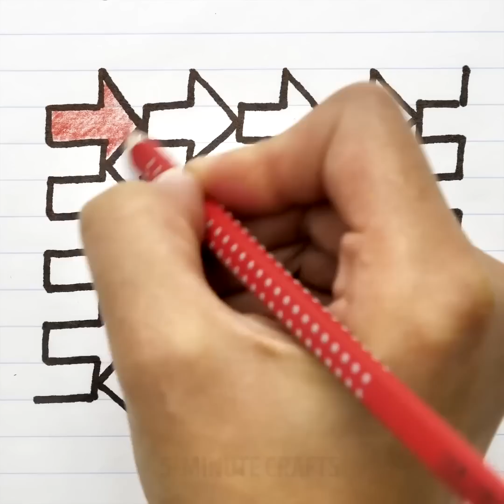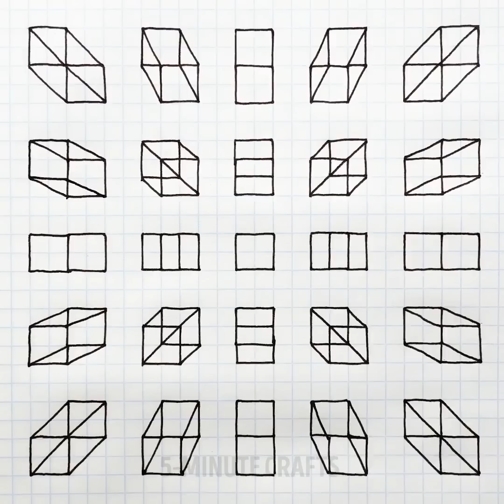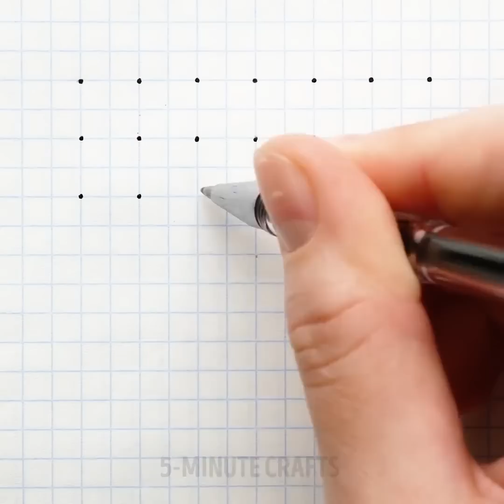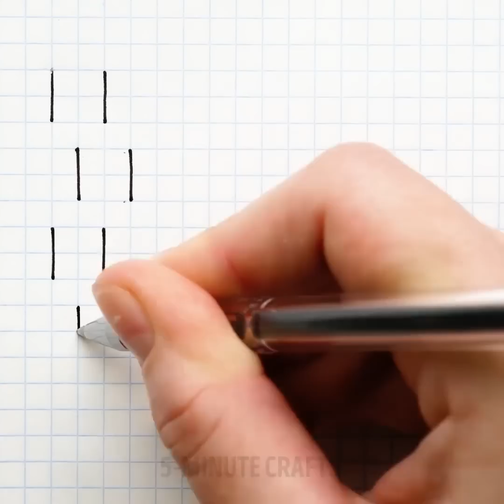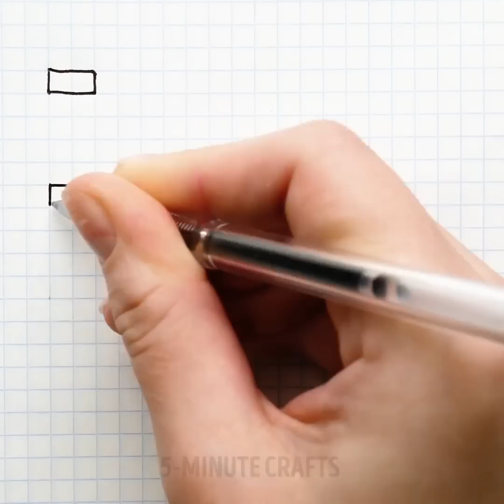MAGICAL ANTI-STRESS VIDEO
Timestamps:

0:01 - satisfying drawings
3:29 - reverse anti-stress video
6:31 - lovely notebook drawings